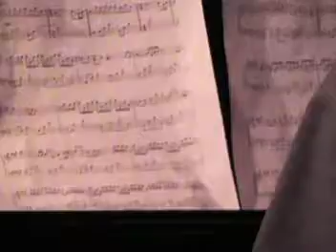River Flows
Bella playing River flows on the piano at arts night